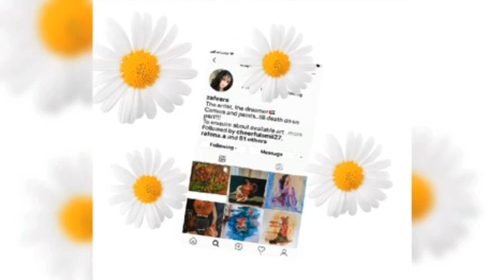“I Have a Dream” cover song by Suha, Rania and Ruheen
“I have a Dream” - is a contribution from my young readers Suha, Rania and Ruheen.

The original score is by ABBA.